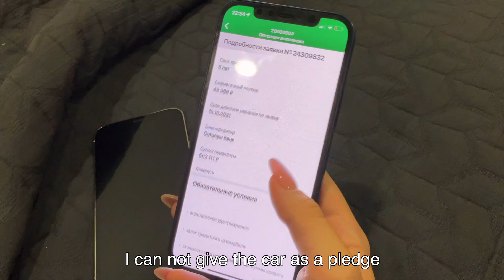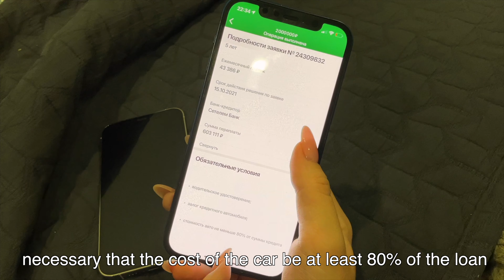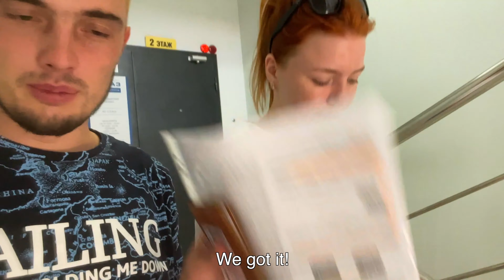Поездка в Москву и поиск нового автомобиля!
Ты хочешь больше ? / Do you want more ?